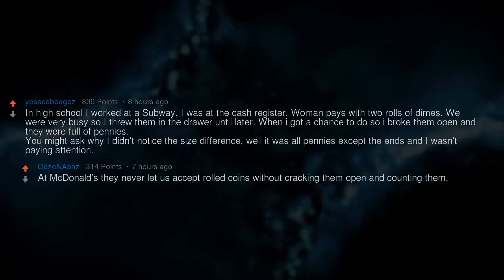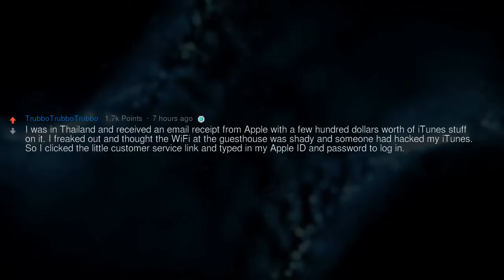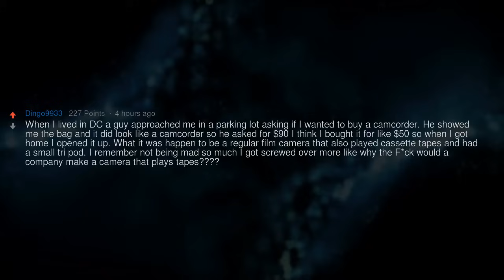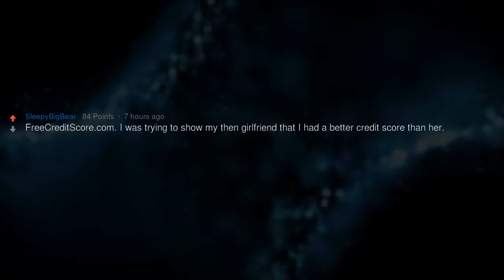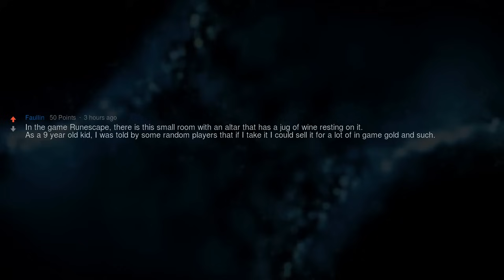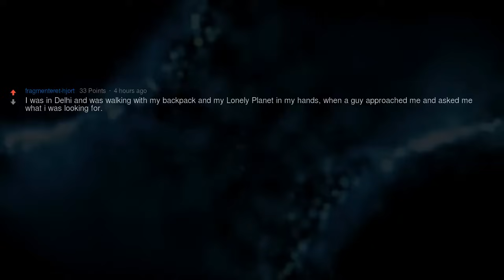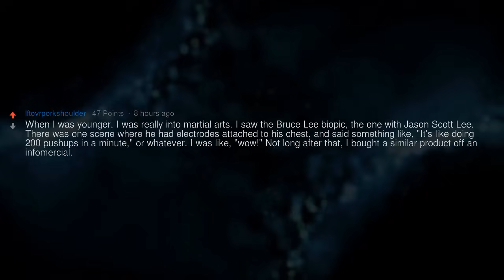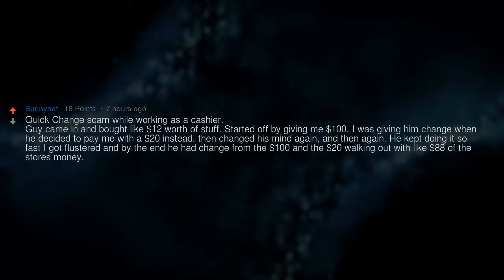Dumbest Scams That Actually Worked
▶ Fresh AskReddit Stories: Dumbest Scams That Actually Worked